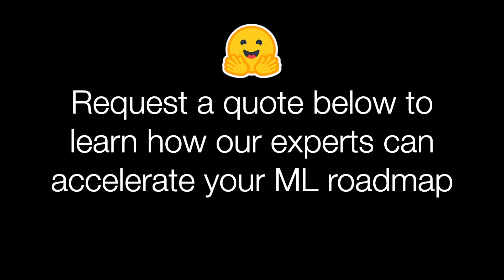Hugging Face Experts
🚀 If you're interested in learning how Machine Learning Experts like Thomas Wolf, Nils Reimers, Meg Mitchell & more can help accelerate your ML roadmap